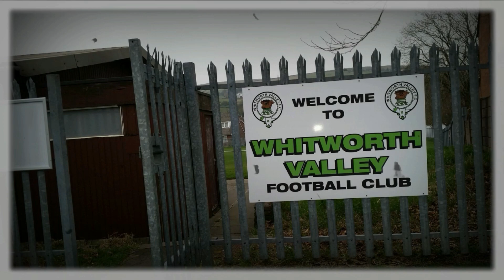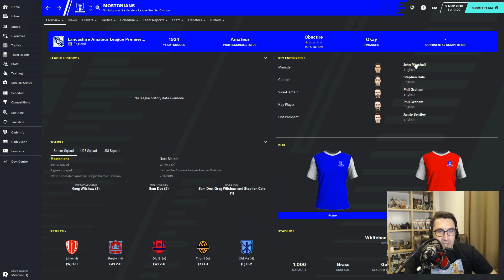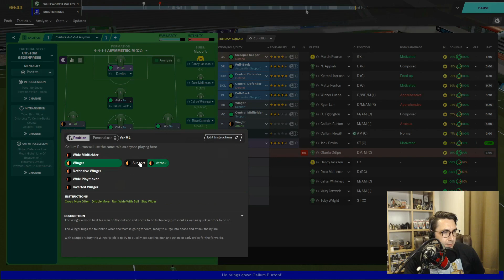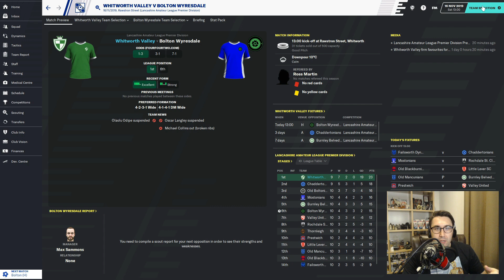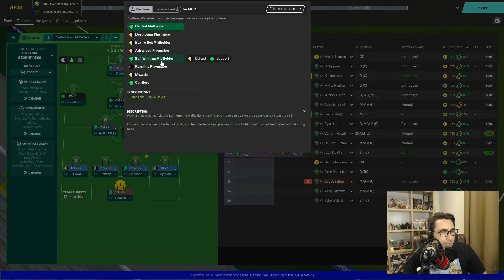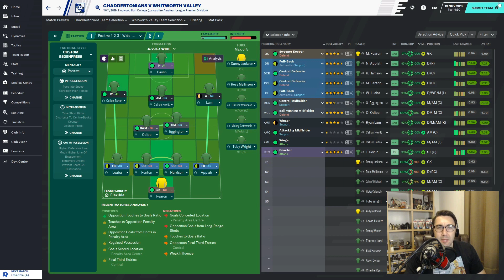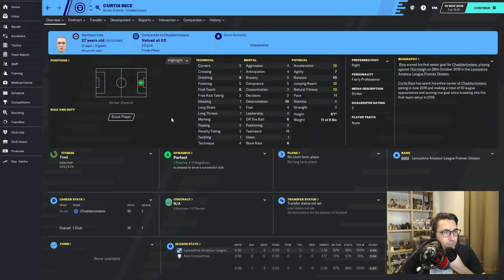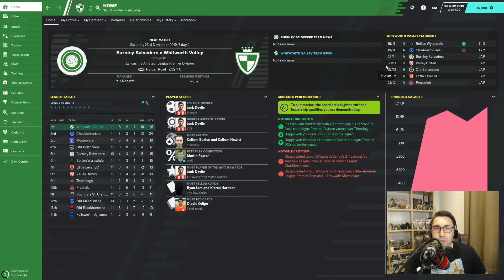UP THE VALLEY! #5 | WATERLOGGED | Whitworth Valley FC | Football Manager 2020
Welcome to Episode 5 of "Up The Valley!", a Football Manager 2020 save following the mighty Whitworth Valley FC. Join me on thier journey from the 13th tier of English football .to the top?!